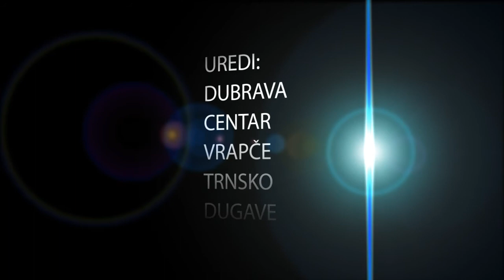ELIZABETH TAYLOR- VIDEO BIOGRAFIJA - SJEĆANJA NA POZNATE SVJETSKE VELIKANE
Video biografija Elizabeth Rosemond Taylor (Hampstead, London, 27. veljače 1932 - Los Angeles, 23. ožujka 2011.[1]) je britansko-američka glumica, dvostruka dobitnica Oscara.